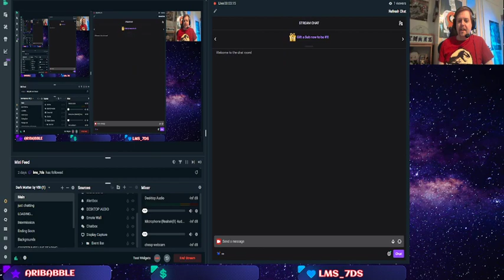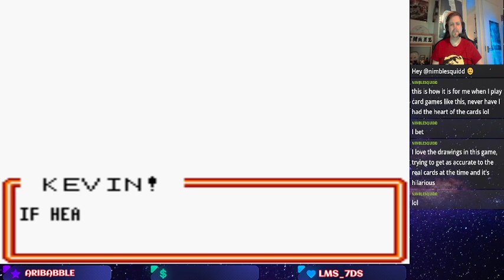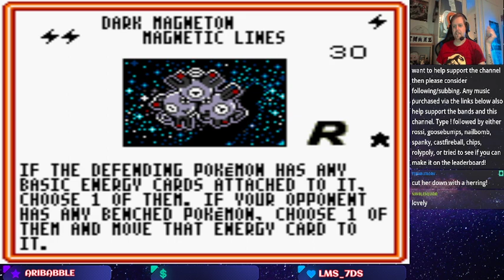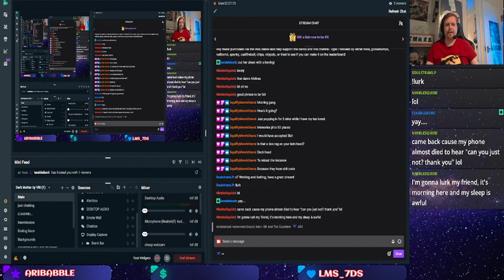Pokemon TCG 2. Chapter 8: colour me less.